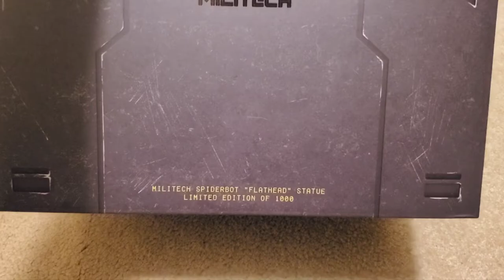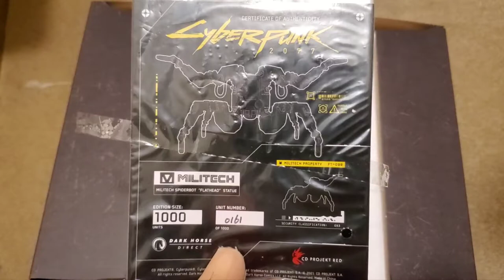Cyberpunk 2077 (Militech) Spider Bot Figure Unboxing (It Glows)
“Here we go. The Flathead, model MT0D12.” - Dum Dum -

It's about the Same size as the other Cyberpunk Figures, Not only that it Glows.

It takes 3 LR44 Coin Cell Batteries Included, and Certificate of Ownership.

The Display Stand Feels Heavy and holding a Brick, Putting the Arms and bottom Body is Magnetic so easily to put on and take out, the box that came with it is huge Same Design has my Exclusive Art book box.
(NOTE THE CLAWS ARE BREAKABLE, THEY EASILY BROKE WHEN TOUCHED OR DROPPED)